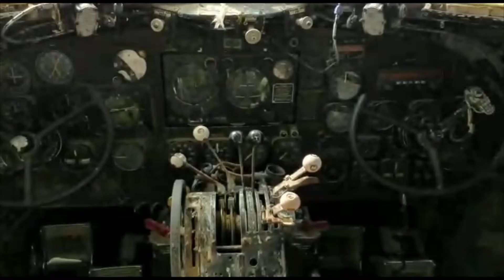מצפה רביבים MITZPHE REVIVIM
A little about the Fetish transport squadron that was established during the War of Liberation, in the Dakota station, parked at the beginning of the airport at the Revivim observation deck.

The grave of pilot Charles T. Winters
The small marble tablet is located at the beginning of the left part of the plot of graves, in the Messianic cemetery on Emek Refaim Street in Jerusalem, a simple tombstone of a Protestant man, which does not describe the greatness of the deeds of Charles, who mobilized for the benefit of the Jewish people and was called the Godfather of the Israeli Air Force.

On his tombstone is engraved: Charles, I lived in the years 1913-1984, husband, father and true friend, he risked his personal safety for the defense of Israel, in the hours when she needed special human help, he will be mine in peace forever.

What he did for the Jewish people he never told his family members, in fact only after his death did his son Jimmy Winters discover his father's plots, the least of the family's plots was that his son wanted to purchase a gun for hunting, but his father did not allow it in his attempt to hide that for his actions for the State of Israel he was considered a criminal in America .

Charles as part of his role in the United States Army in pilot and patrol missions, in the 1940s when the spirit of helping the Jewish people began to blow throughout America, Charles decided to help his Jewish friends for free, his friend at the time was the well-known engineer Al Schwimmer, considered the father of the Israeli Air Force, for this help Charles paid In prison for a year and a half when he was caught.

In fact, when the Second World War ended in 1945, when the war ended, he continued his business selling military equipment, especially airplanes and ammunition from the surplus of the army after the war, he purchased surplus airplanes under the pretext that he wanted to establish a transport company for exotic fruits from South America, for this purpose he purchased three airplanes in 1948 and in the travel plan it was listed The destination is Puerto Rico.

The three B-17 planes took off several times to Puerto Rico and back, until Charles and his fellow pilots deviated from the flight plan, their destination was planes to the Czech Republic, where the planes were loaded with Czech rifles bought by the defense personnel, after the weapons were unloaded in Israel. There are planes left in the possession of the army and the air force, these planes were used in the transport force for bombing mainly Egyptian forces and dropping food into the besieged settlements, some claim that the planes that made up squadron 69, which was called the hammers, changed and tilted the balance in Israel's favor in the war according to the writings of David Ben-Gurion.

The American government's claim in the lawsuit against him was that he violated America's law of neutrality in the conflict between the Arabs and Jews in Israel. He was also the only person who was tried and sent to prison for this crime. He broke the law and was therefore punished, later his friend Herman Greensphon was sentenced to prison but was released under the amnesty of President John Kennedy.

After serving his sentence of one and a half years in prison, he moved to the Miami area, got married and continued his life as a merchant in the import business. When he does not tell his family about his work for the country on the way, some claim that the skeleton of one of his B-17 aircraft is located at the British military airport in the village of Sirkin, and perhaps one of them In Mitzpe Ravivim.

In 1961, Golda Meir, when she served as foreign minister, sent a letter of invitation to Charles to the ceremony for his actions and the actions of his fellow volunteers, when he died in 1984 during the funeral ceremony, the ceremony was filled with the flags of the Israeli nation, when his coffin was moved for burial in Jerusalem, a government representative accompanied his wife And his coffin on his last way to burial in Israel.

His son, with the help of his members in Congress and personalities from Israel and the well-known director Steve Spielberg, submitted a request to change the mind of the American government and to give his father, the unsung hero, a presidential pardon after his death for his work for Israel on its way to independence.

President Bush in a presidential decision 24 years after the death of Charles, granted amnesty to Charles Winters in 2008, the brave and humble man whose actions helped the State of Israel on the way.